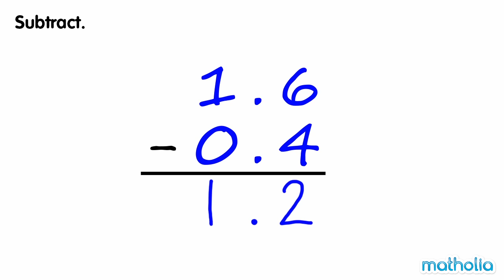Subtraction of Decimals (Without Regrouping)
Matholia educational maths video on subtraction of decimals without regrouping.

Learning Targets:
I can subtract decimals without regrouping.
I can explain how I computed with decimals using concrete models or drawings.

For more maths videos for kids and loads of interactive content, visit matholia.com.